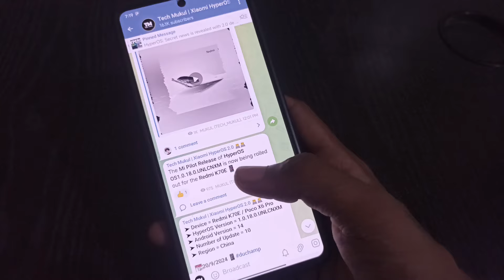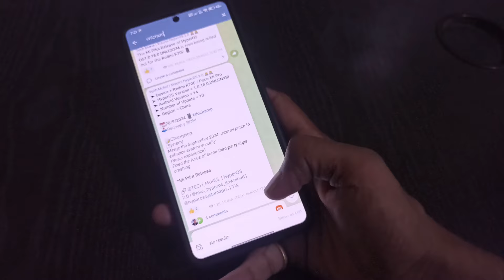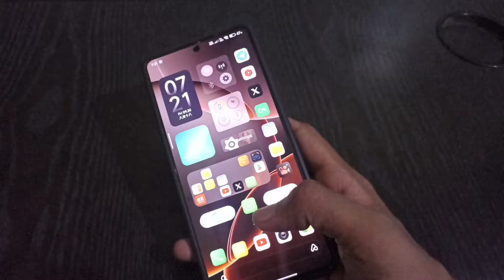POCO X6 Pro HyperOS 1.5 September update is available, 2.0 status 😍